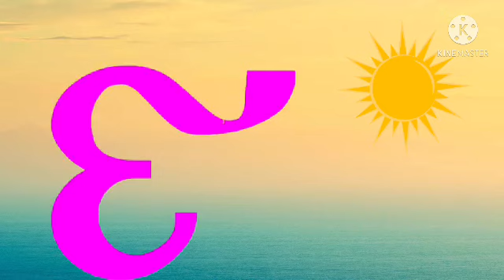Coptic Alphabet song (With Coptic Font) Click blue tab to see this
The Coptic font is Abraam
Click copticarabs to see this video in another